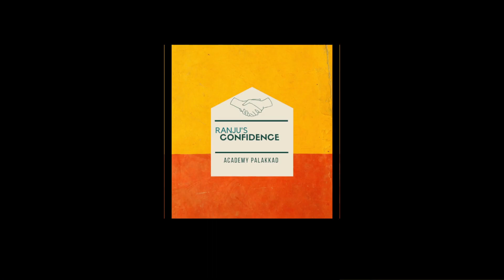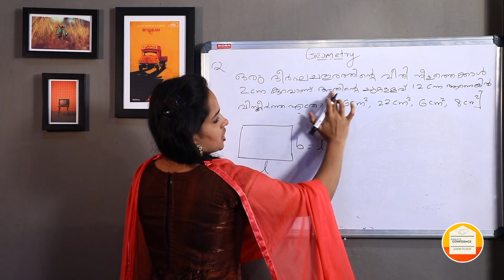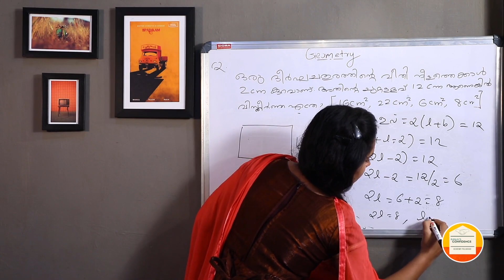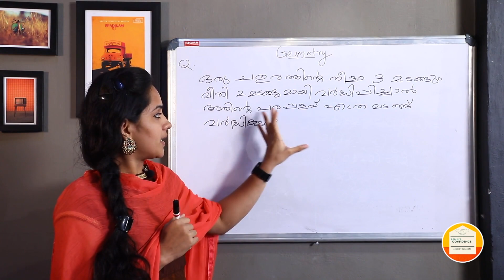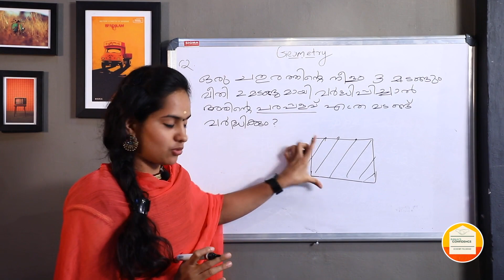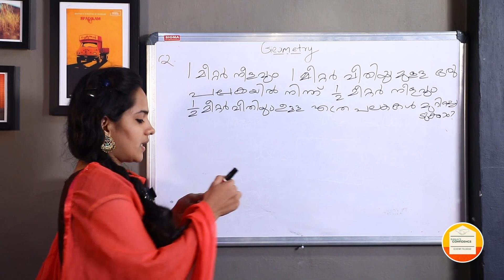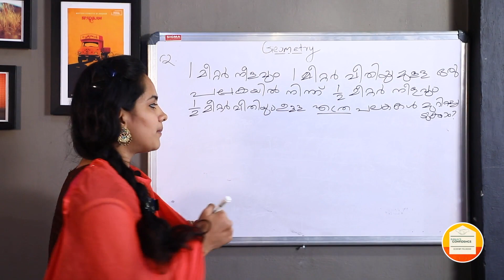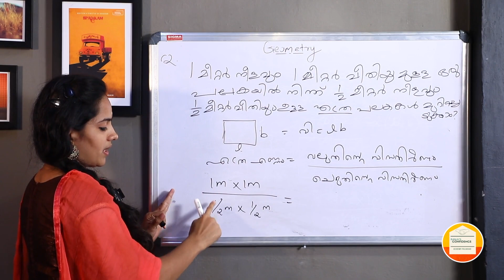ദീർഘചതുരം/ചതുരം വിസ്തീർണവും ചുറ്റളവും ഏറ്റവും പ്രയാസം നിറഞ്ഞ 9 ചോദ്യങ്ങൾ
2000 + വീഡിയോസ് നിങ്ങളെ കാത്തിരിക്കുന്നു